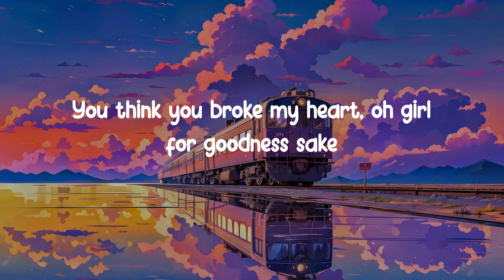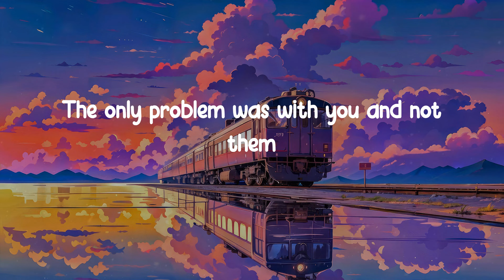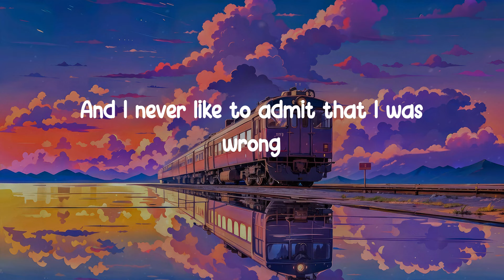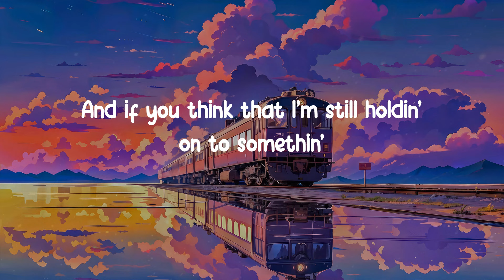𝐋𝐨𝐯𝐞 𝐘𝐨𝐮𝐫𝐬𝐞𝐥𝐟 - 𝐉𝐮𝐬𝐭𝐢𝐧 𝐁𝐢𝐞𝐛𝐞𝐫 (𝐋𝐲𝐫𝐢𝐜 𝐕𝐢𝐝𝐞𝐨)